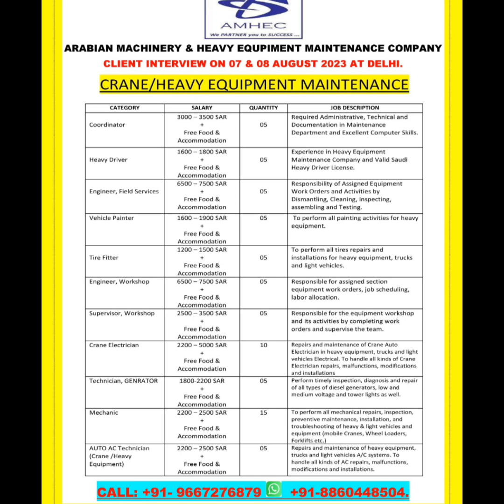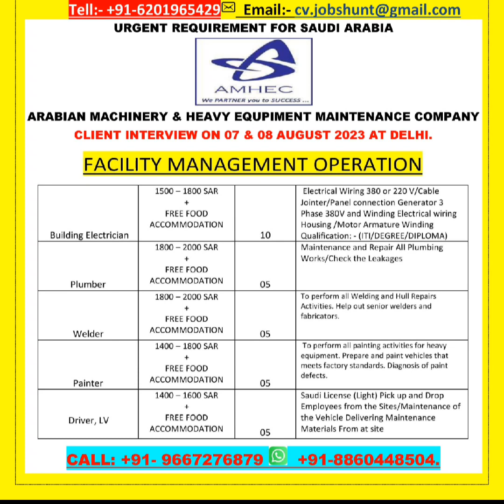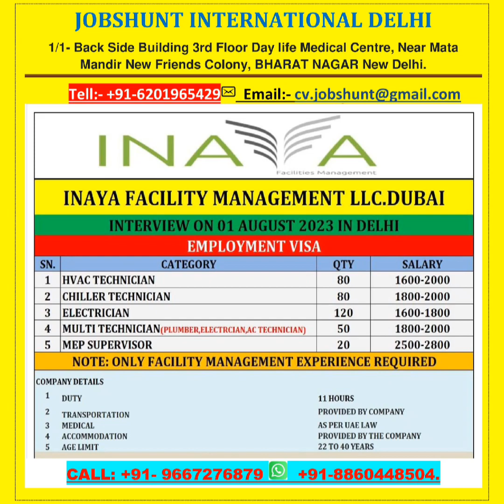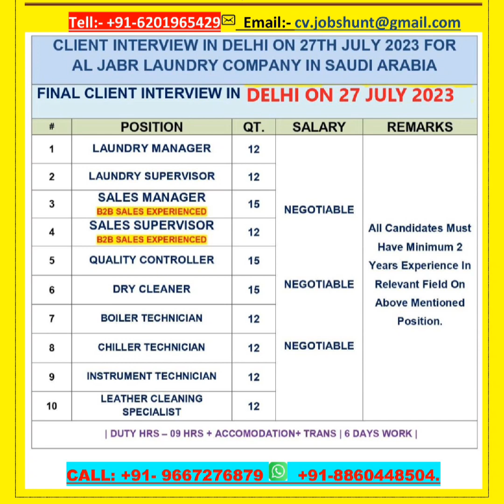urgent recruitment gulf job saudi Dubai Qatar Kuwait Oman ka interview Delhi gopalganj Mumbai me2023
your question

YouTube channel Gulf job
YouTube channel Gulf job vacancy
YouTube channel saudi vacancy
YouTube channel Bihar Gulf job
YouTube channel Dubai job